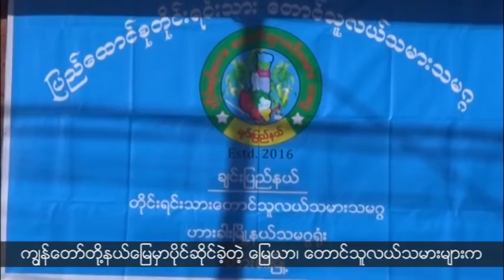ခ်င္းဘာသာ အစီအစဥ္ (ႏို၀င္ဘာ ၀၄၊ ၂၀၁၆)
ခ်င္းျပည္နယ္ တုိးတက္ဖံြ႕ၿဖိဳးေရးအတြက္ အစိုးရ နဲ႔ သက္ဆိုုင္ရာ ကုမၸဏီတို႔ စာခ်ဳပ္ေရးထိုးထားၿပီးျဖစ္ပါတယ္။

ေတာင္သူလယ္သမားသမဂၢ အေနနဲ႔ ခ်င္းအက္ဥပေဒအတိုင္း ေျမယာအသုံးျပဳခြင့္ ဥပေဒျပဌာန္းမွာျဖစ္ပါတယ္။

ခ်င္းျပည္နယ္ ဟားခါးၿမိဳ႕ စည္ပင္ဥကၠ႒ ယွဥ္ၿပိဳင္မယ့္ ပူးငြန္၀ုန္းက ဥကၠ႒ ျဖစ္လာရင္ ဟားခါးၿမိဳ႕ တိုးတက္ဖံြ႕ၿဖိဳးေရးအတြက္ ဘယ္လို လုပ္ငန္းေဆာင္ရြက္မလဲ။